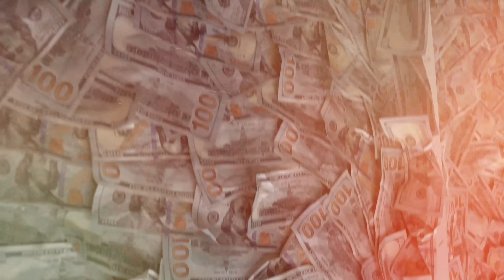Kyle Came Throu - Self Made (Official Music Video)